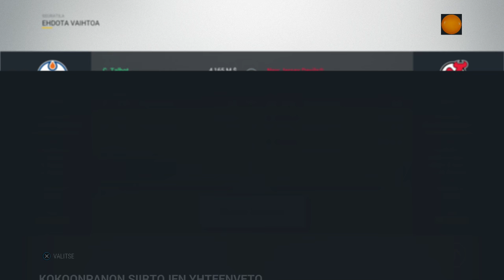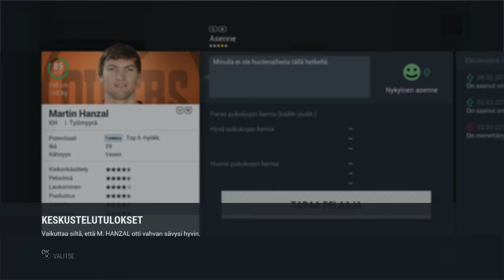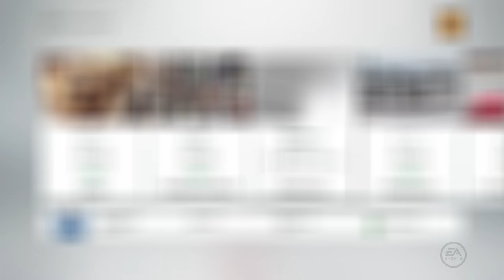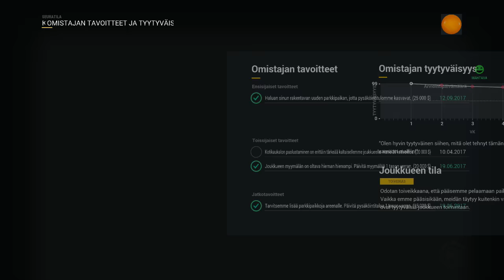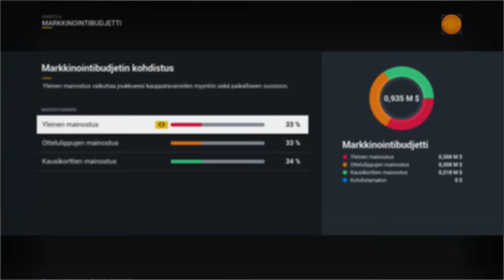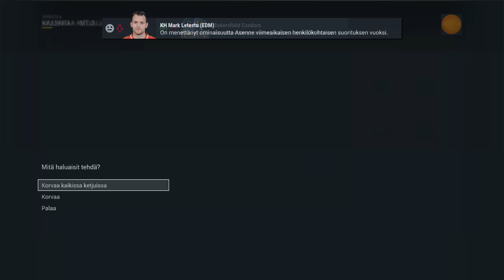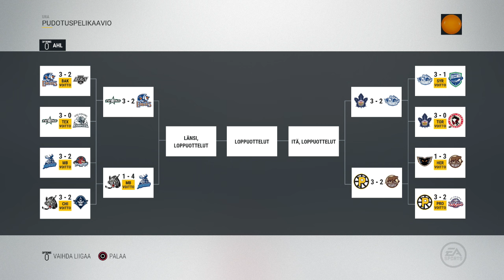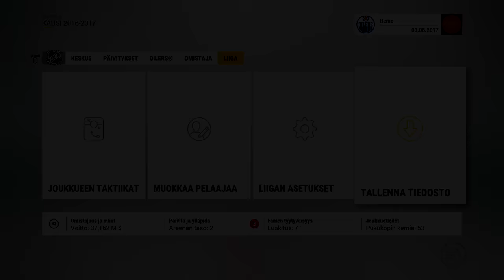Oilersin Johdossa #3 "Operaatio: Öljytankkeri" - NHL 17 Franchise Mode: Edmonton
Siirtotakarajan lähestyessä käynnistän pelaajasiirtojen sarjan, joka lupaa tulevaisuuden kannalta hyvää. Edetään videossa aina 1. vuoden mestareiden julkistamiseen saakka. GM:nä haluan saada joukkueesta oman näköisen ja siihen pääsee eniten vaikuttamaan varaustilaisuudessa, jossa mulla tulee olemaan alustavasti aika monta vuoroa jo ekalla kierroksella, joten ketkä kaikki napataan?

Keksiikö kukaan, mitä pelisarjaa videon otsikko kenties kunnioittaa?